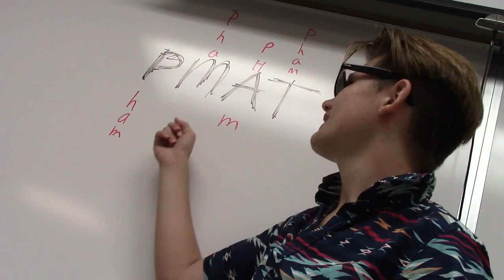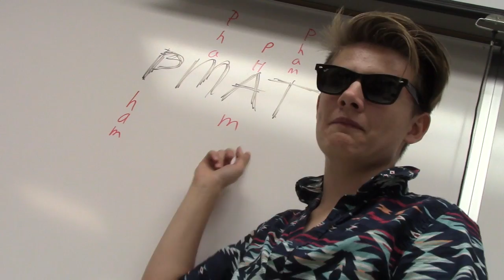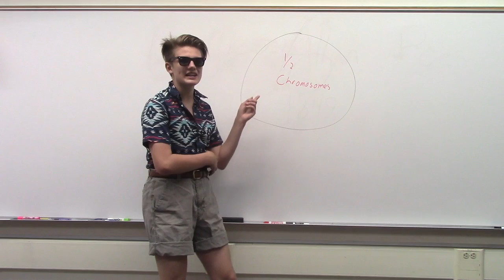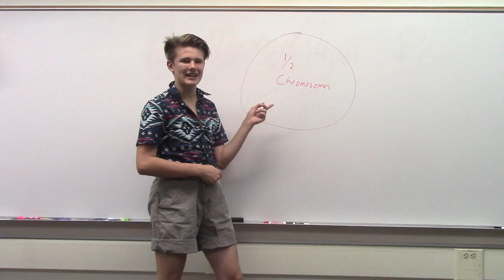Requiem For A Mitosis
Yeah i made this for Biology Honours... Dedicated to Ms. Pham, who taught me everything i pretend to know.